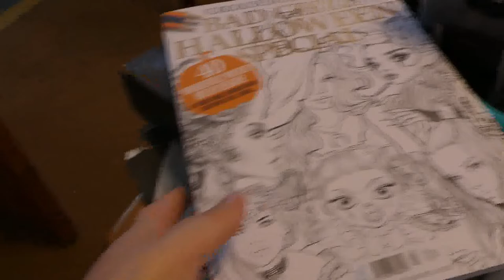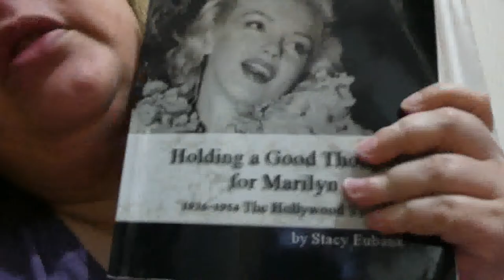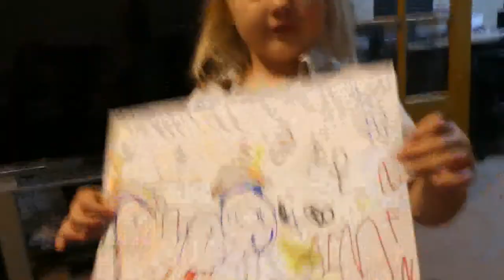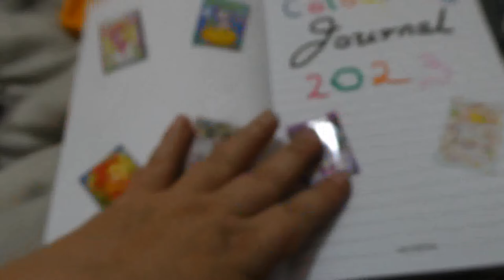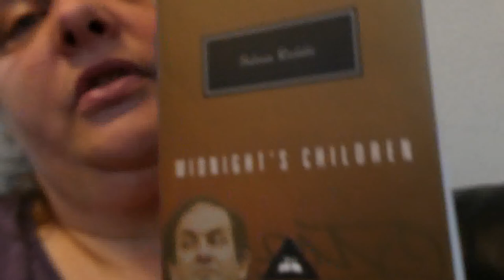Weekly Vlog 26th September - 2nd October 2022